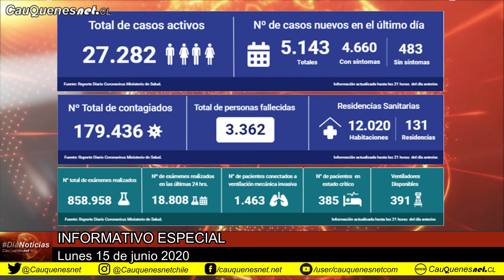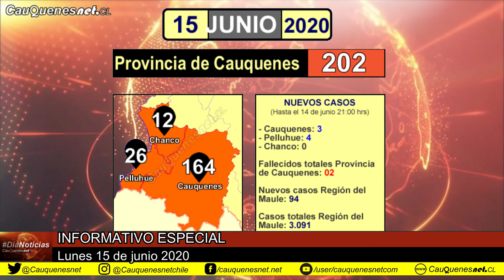Dianoticias 15 de junio 2020